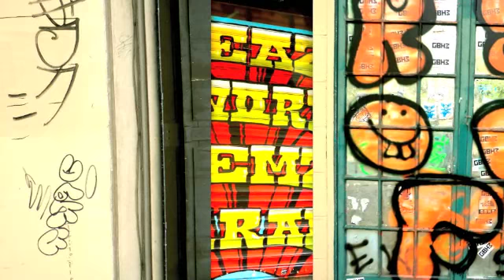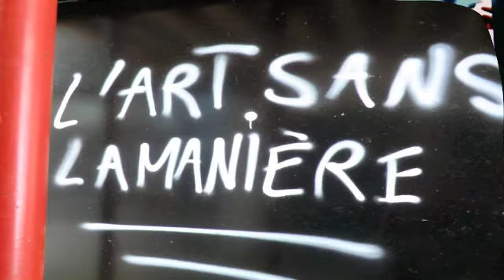"HARD SONG" ( Ambient Hard )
Musique et Image : Patrick Parola